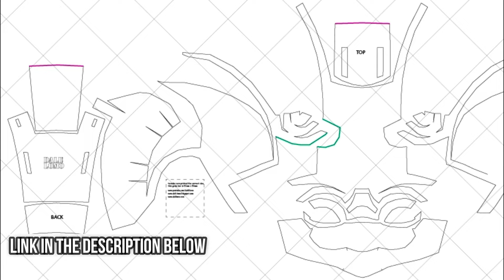DIY DareDevil Cowl Mask Part 1 - Cardboard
Matt Murdock manages to overcome the challenges that he faces due to him being blind since childhood and fights criminals as a lawyer and Daredevil.

IDCIDK - Geographer
Day Sparkles - Geographer
Arp Bounce - Geographer
Sunstroke - Geographer